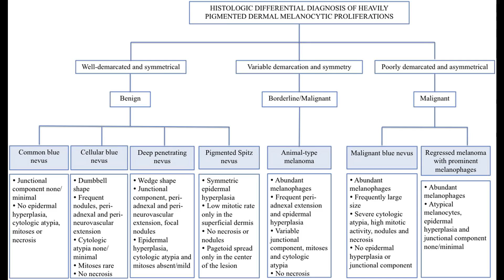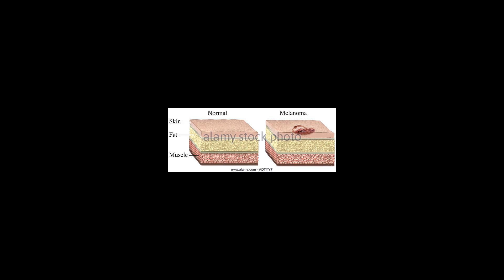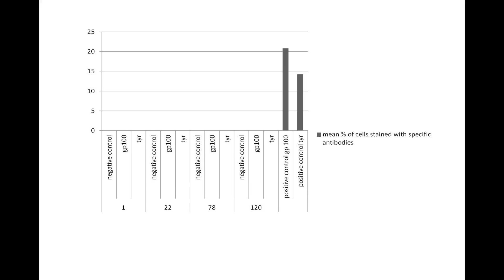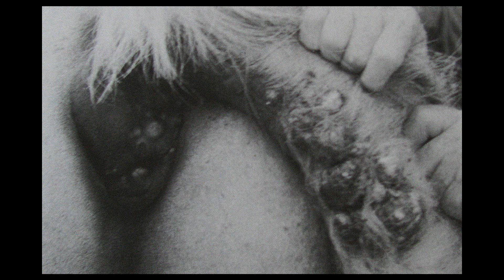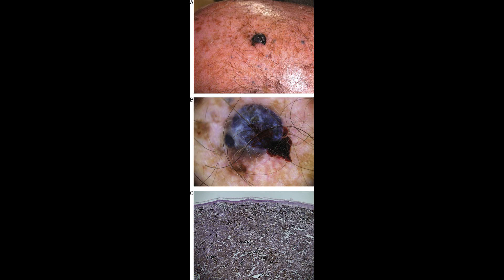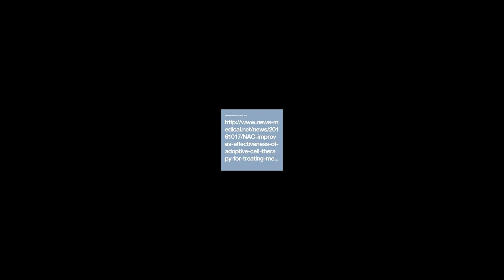[Wikipedia] Equine Melanoma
An equine melanoma is a tumor that results from the abnormal growth of melanocytes in horses. Unlike human melanomas, they are not thought to be caused by exposure to ultraviolet light. Melanomas are the third most common type of skin cancer in horses, with sarcoids being the first most prevalent and squamous-cell carcinoma being second. They are typically rounded black nodules that vary in size and can usually be found underneath the dock of the tail, the anal, perianal and genital regions, perineum, lips, eyelids, and sometimes near the throatlatch.
These tumors can be either benign, meaning not cancerous, or malignant, meaning cancerous; while the benign tumors typically need little treatment to no treatment, the malignant tumors can cause serious problems and can potentially be life-threatening. Different methods are used to determine if the tumor is malignant and if it has spread to other organs. Methods used to determine malignancy include fine needle aspirate, biopsy, or complete removal. To determine if the tumor has metastasized, a rectal examination or an ultrasound can be performed; the most frequent location for metastasis include the lymph nodes, spleen, liver, the abdominal wall, the lungs, and blood vessels. If the tumor becomes large enough, it can cause weight loss or colic. It may also affect the horse’s ability to turn their head from side to side and eat and drink comfortably if the tumor is on the throat latch area, or cause faecal impaction if tumor is on the anal region. These tumors can also be a serious issue if they have metastasized or if they become large and ulcerate, bleed, then become infected.